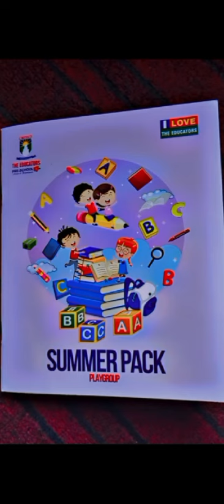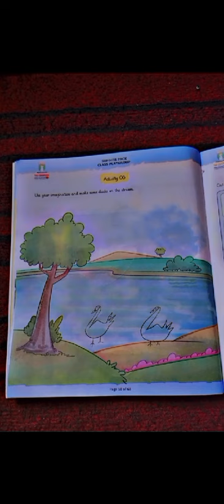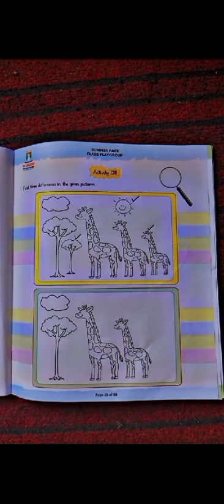PG........ Solved Summer pack for Play Group